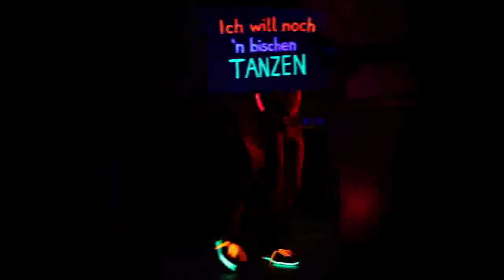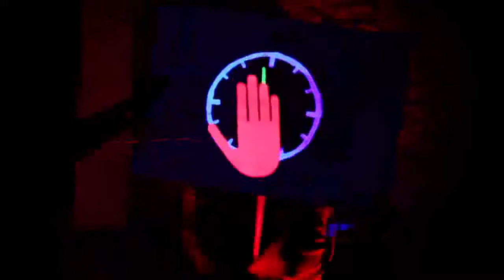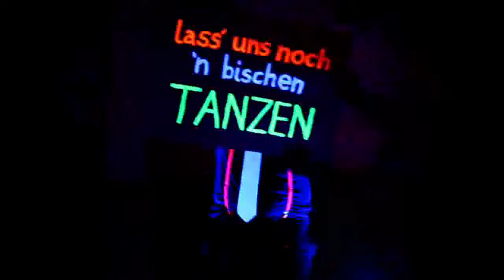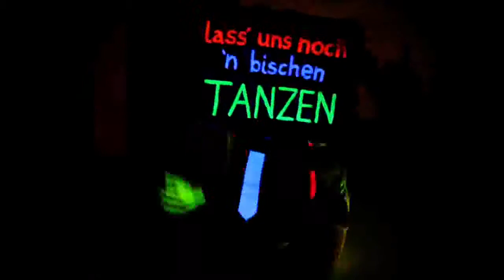Laserkraft 3D - Nein Mann (official Video)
offizielle video von laserkraft 3 d